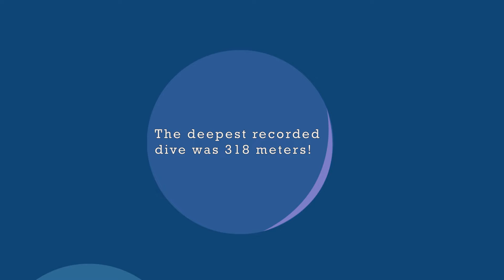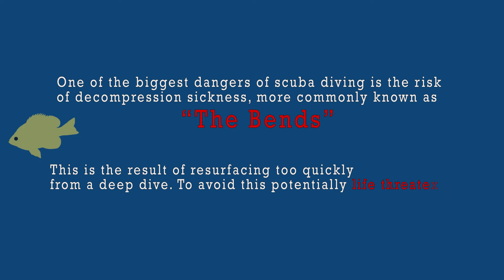Scuba Diving Motion Graphic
This is a video done for class. Please don't take this down for using this music. I need a good grade.